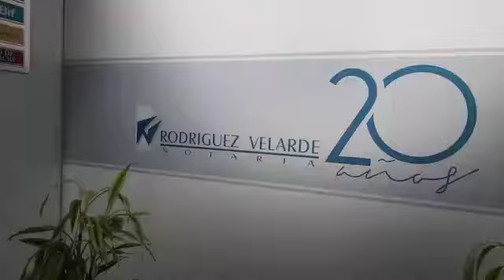NOTARÍA RODRÍGUEZ VELARDE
Abogado, notario, asesoría legal.

- Legalizaciones.
- Transferencias.
- Hipotecas.
- Certificaciones.
- Asesoría legal.